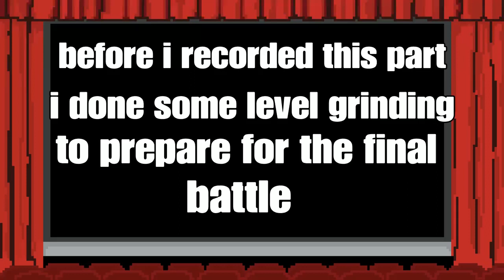Concluding the Vault Battle: Borderlands Pre-Sequel - Part 9B Walkthrough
Get ready for the thrilling conclusion as we dive into the epic vault battle in Part 9B of our Borderlands Pre-Sequel gameplay series. Join us as we face off against formidable foes, navigate treacherous terrain, and uncover the secrets hidden within the vault. This action-packed finale promises intense battles, heart-pounding moments, and jaw-dropping surprises.

In this walkthrough, we'll provide expert strategies, tips, and insights to help you conquer the vault and emerge victorious. Whether you're a seasoned player or new to the Borderlands universe, this video offers entertainment and valuable gameplay knowledge.